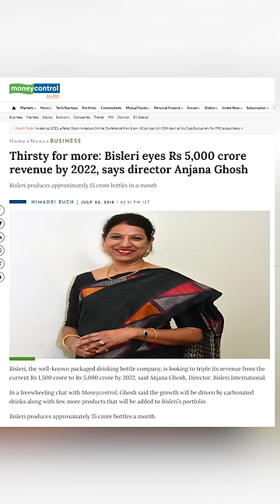The Shocking Truth About Water Bottle Scam | Bisleri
Many people buy mineral water bottles from trusted brands like Bisleri, scammers have found a way to collect discarded bottles, refill them with tap or borewell water, and reseal them with the brand's label to sell for a hefty profit.

The cost to the scammers is only Rs. 1-2 per bottle, while they sell them in the market for up to Rs. 20 each. The video encourages viewers to be aware of the signs of fake bottles, including scratches and missing information.